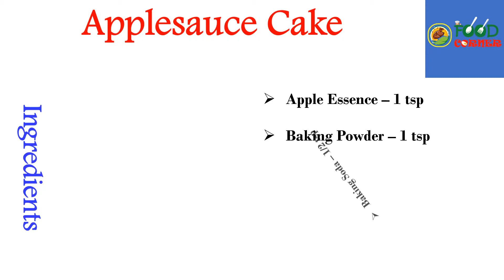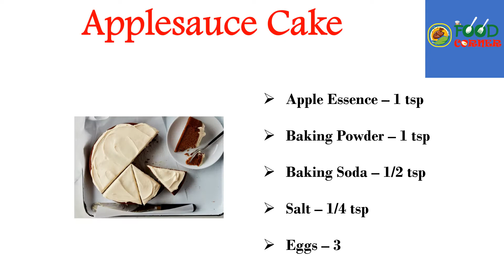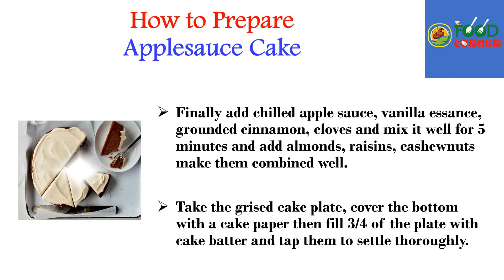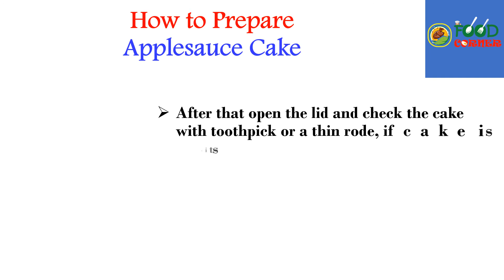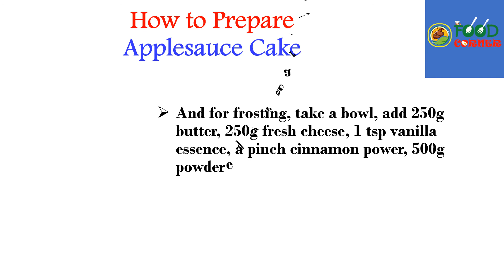Applesauce Cake recipe | How to Prepare Applesauce Cake | The Food Corner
The Food Corner provides details on how to prepare Applesauce Cake recipe  are given on The Food Corner website.

applesauce cake recipe
applesauce cake recipe for christmas
how to make applesauce cake
How to prepare applesauce cake
The Food Corner